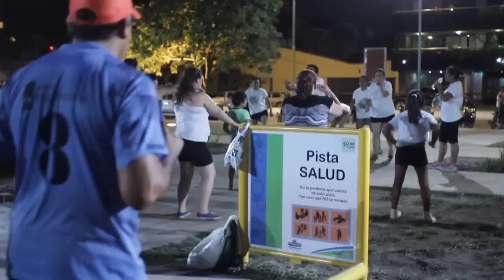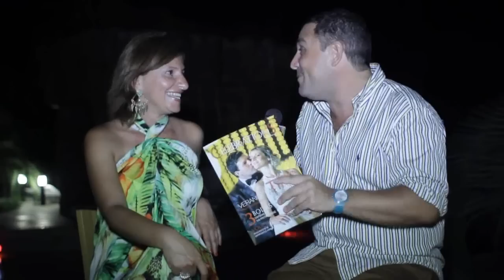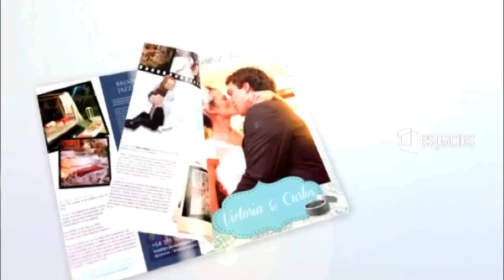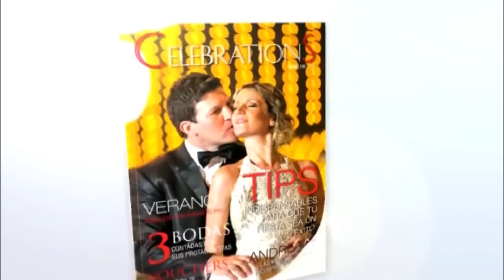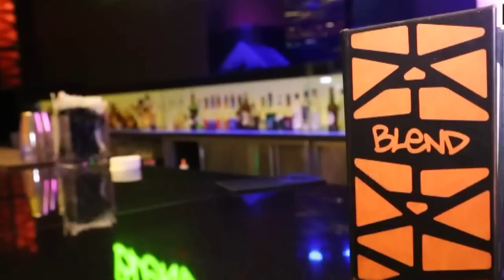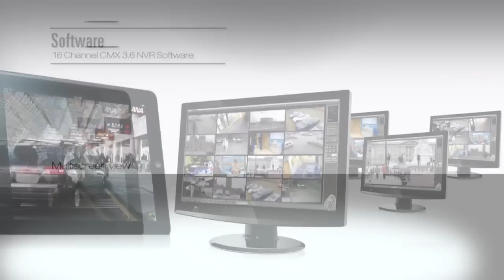Espacios 463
Se acerca el día de los enamorados y Timodella te acompaña para que te prepares para este gran día.

El municipio de San Miguel de Tucumán sigue creciendo y nosotros lo acompañamos, en este caso nos fuimos hasta el Parque 9 de Julio donde se inauguraron las caminerias de salud.

Salió la Revista Celebrations en papel, una revista que nos transmite todo lo que necesitas a la hora de hacer tu evento.

Ritmo candente, nos presenta un nuevo ritmo musical que hace furor en Europa, no te pierdas de la clase de kizomba.